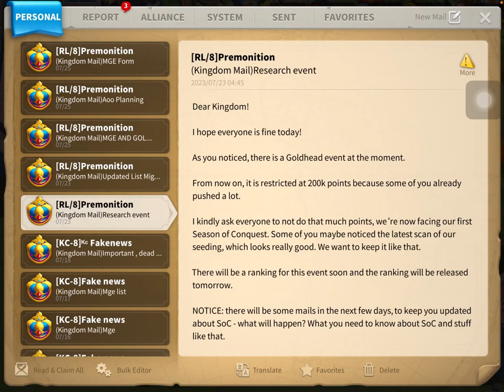How not to get zeroed ROK